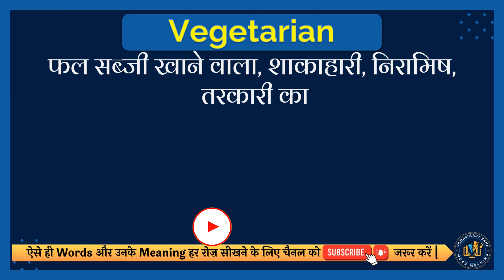Vegetarian meaning in Hindi | Vegetarian english to hindi | Vegetarian ka matlab kya hota hai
इस वीडियो में आप Vegetarian का हिंदी में मतलब समझेंगे और साथ में Vegetarian का correct pronunciation भी सीखेंगें यानि की आप Vegetarian के अर्थ के साथ साथ ये भी सीखेंगें की Vegetarian को कैसे सही से बोले या Vegetarian को बोलने का सही तरीका क्या है |

तो सिर्फ एक मिनट में सीखिए Vegetarian को|
Let’s learn Hindi Meaning of Vegetarian in detail.

Vegetarian का हिंदी में अर्थ होता है
फल सब्जी खाने वाला, शाकाहारी, निरामिष, तरकारी का

Vegetarian को इन उदाहरणों से और अच्छे से समझ सकते हैं
There is a vegetarian alternative on the menu every day.
हर दिन मेनू में एक शाकाहारी विकल्प होता है।

तो दोस्तों आपने इस वीडियो में इन समस्याओं का उत्तर समझा:
1 Vegetarian meaning in hindi
2 Vegetarian english to hindi
3 Vegetarian ka matlab kya hota hai